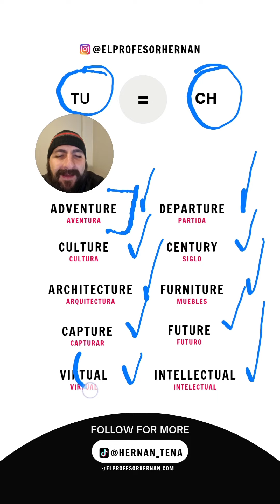¿Cómo estas PALABRAS ME AYUDARON a APRENDER INGLÉS? 🧠✨